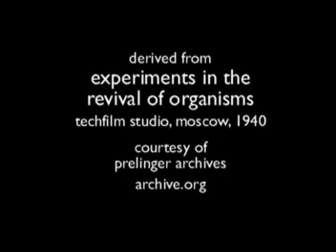Pink Stainless Tail - Blood Sugar Dropping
From the 2003 CD "The Skys a Soft Target".
for all the dirt.
When Irving Gribbish (of Splodge Cinema fame) told me I had to check out Experiments in the Revival of Organisms (available from The Prelinger Archives) I got straight onto it. This guy knows his onions. It turned out to be some 1000% bizarre educational propaganda gizmo thing outta the Techfilm Studio, Moscow in 1940. Good so far, I figured. That night, I sat down to watch it with a pal and a 6pack - but a coupla minutes in I jumped up and yelled "fucking hell it´s the clip for blood sugar dropping!" and so it was, exactly as I envisaged it. The only problem was I couldn´t work any offline edit suite and I never made a film in my life. Piss weak! Undeterred I fired up the PC and hunkered down. It took the best part of an hour but it was worth it.
PST is/was/ever will be: Nick Boddington (bass), Harry Howard (Guitar/Stylophone), Sonke Rickertsen (drums), Simon Strong (vox).